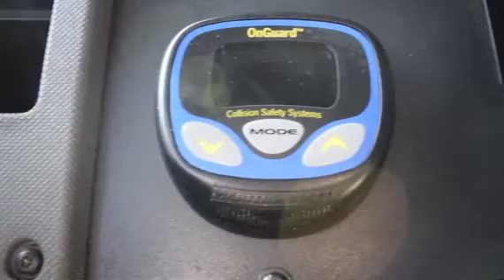2012 FREIGHTLINER CA12542SLP - CASCADIA For Sale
Title: 2012 FREIGHTLINER CA12542SLP - CASCADIA For Sale